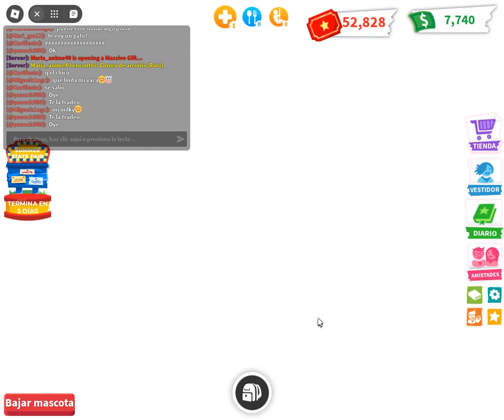Adopt Me / Evento De Verano - Parte 76